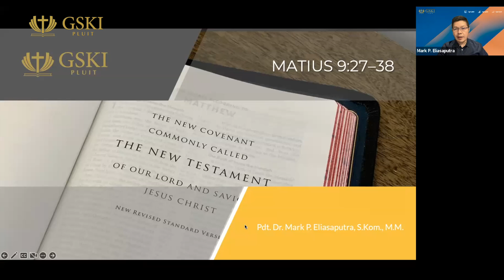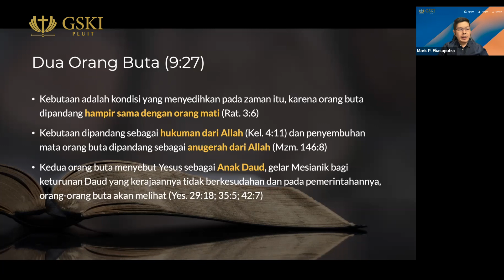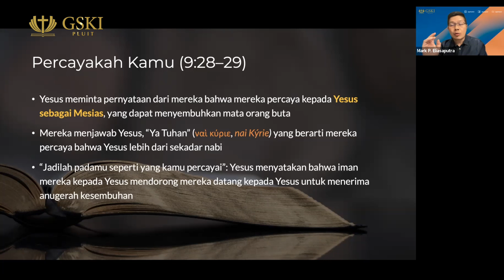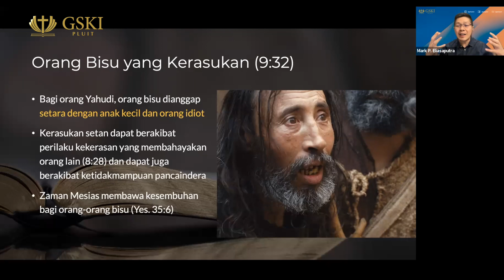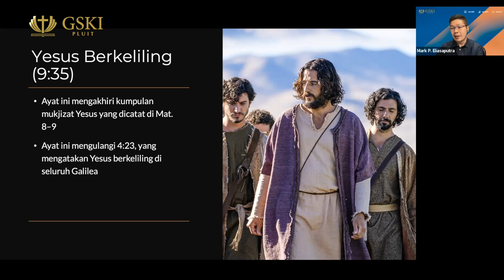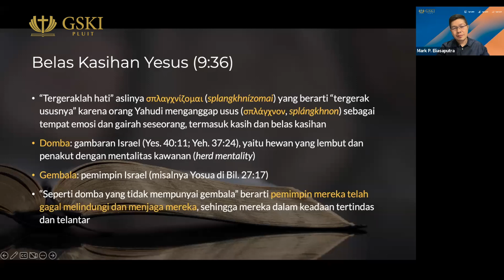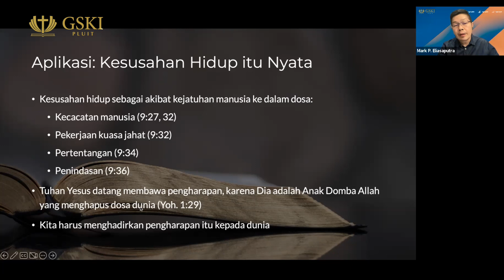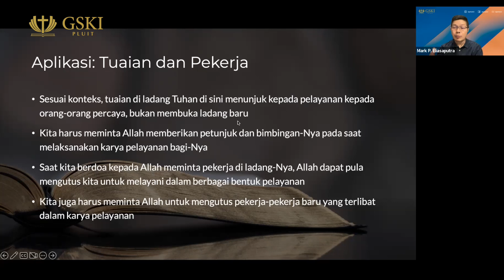Tuaian Memang Banyak, tetapi Pekerja Sedikit (Mat. 9:27-38) | Pendalaman Alkitab | HOME Episode 20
Pendalaman Alkitab Interaktif HOME Study GSKI Pluit membahas tentang Matius 9:27–38 bersama Pdt. Dr. Mark P. Eliasaputra